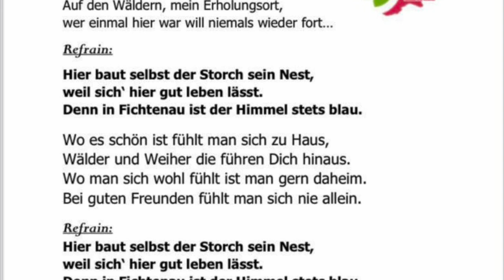Rückblick - Fichtenauer Musiksommer 2023